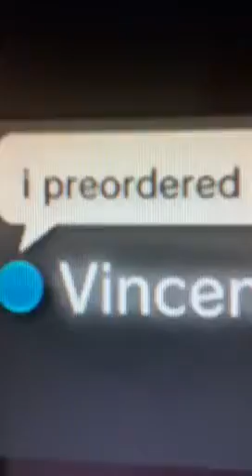Add my freind 2